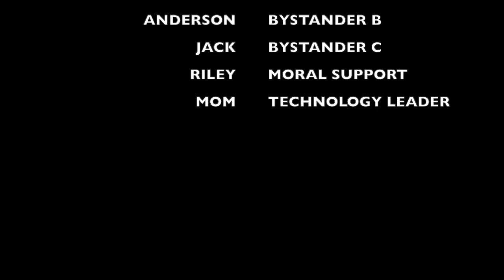Crown Of Zeus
Zeus vs Poseidon